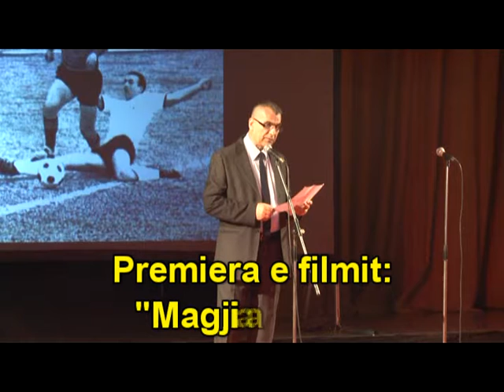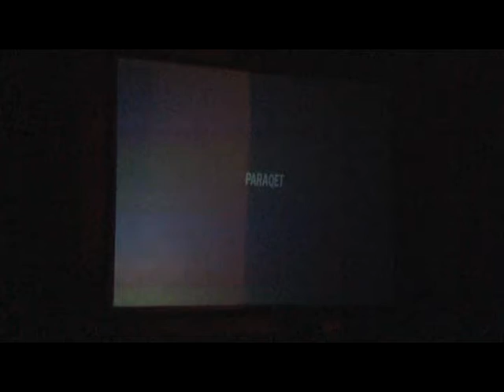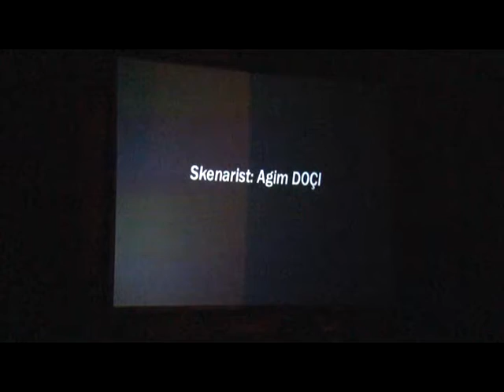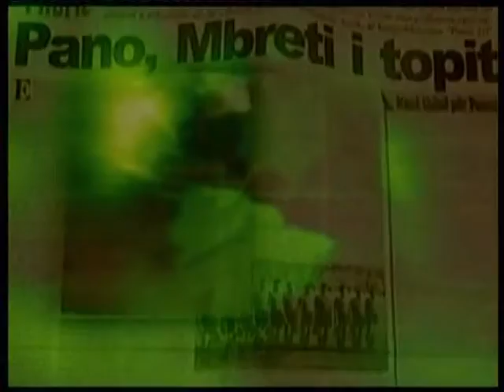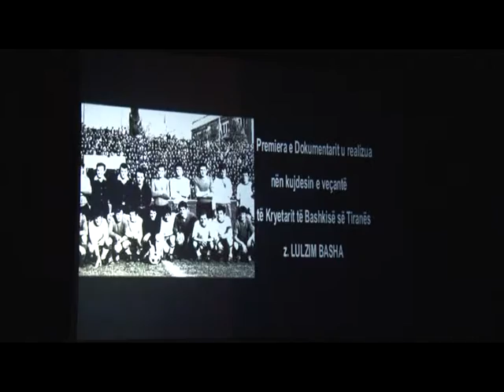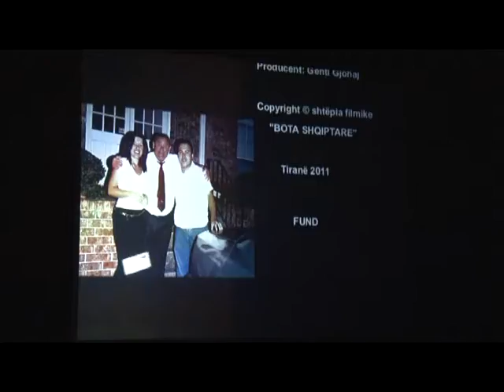Magjia Pano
03 Prill 2012,Ne kuadrin e 100 vjetorit te shtetit Shqiptar (Panajot Pano nderi i Kombit)
Ne sallen e Teatrit Operas dhe baletit ne Tirane u organizua shfaqja e premires se filmit dokumentar "Magjia Pano" me skenar te poetit te njohur Agim Docit dhe regjisorit te shquar Kujtim Gjonaj. Ne nje atmosfere te bukur te ketij eventi kinematografik moren pjese shoke dhe miqe te mjeshtrit te futbollit Panajot Pano, Personalitete te artit,kultures,Sportit dashamires te futbollit Shqiptar. Filmi u realizua me financim te plote te Qendres Kombetare te kinematografise, ndersa projeksioni i premieres se filmit u organizua me mbeshtetjen e Bashkise Tirane dhe nen kujdesin e Vecante te kryetarit te saj z.Lulzim Basha.